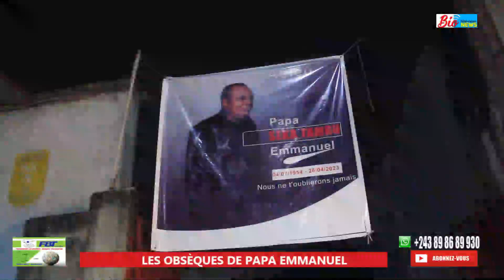LES OBSÈQUES DE PAPA EMMANUEL A KINSHASA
Bio news télévision la télé autrement